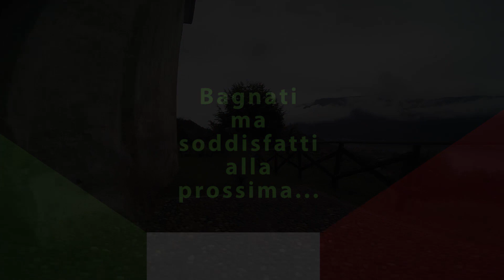MTB - Alpe sacchi 03 08 2014